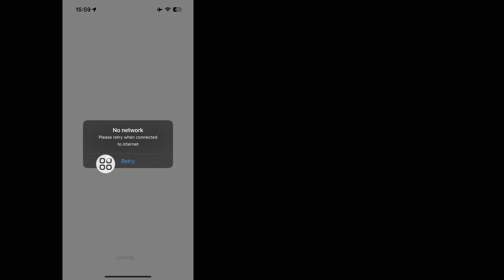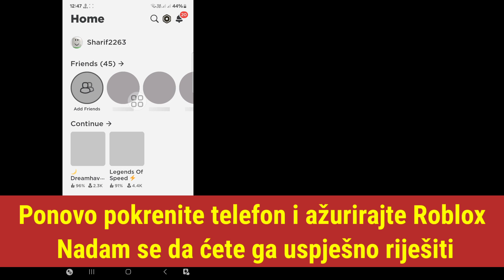Roblox Nema mreže! | Kako popraviti Roblox Internet Connected Error problem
Zdravo gledaoci, dobrodošli u kutiju za rješenja.  Ovdje u ovom videu ćete naučiti.  Roblox Nema mreže!  |  Kako popraviti Roblox Internet Connected Error problem
   .  Pogledajte ovaj cijeli video i pratite sve moje korake bez preskakanja.  To je super jednostavna i laka metoda.

   🌹Ne zaboravite da ostavite lajk

   Lajkujte, pratite i pretplatite se!
   💖 Korisno?  Pretplatite se (kutija za rješenja)

   Roblox nema problema sa mrežom
   greška roblox internet konekcije
   Roblox nema mrežne greške iphone
   molimo pokušajte ponovo kada se povežete na internet Roblox
   problem mreže roblox
   Kako popraviti da mreža nije povezana na roblox mobile
   Problem greške pri povezivanju Robloxa iphone